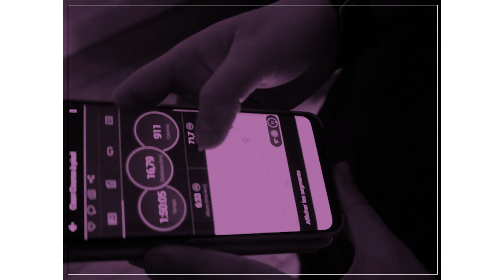IAE Caen | Teaser 63ème Cérémonie de Remise des Diplômes